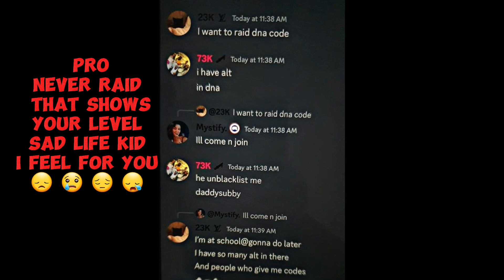When Raider Can't Takeover This Happens 😅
When Raiders can't takeover this happens. Pro players never raid codes.

Biggest clan in agar.io over 𝟱.𝟯𝗸 𝗱𝗶𝘀𝗰𝗼𝗿𝗱 𝗺𝗲𝗺𝗯𝗲𝗿. Join discord if you wanna play with us. We give chance to anyone become better in game, longest you are 𝗟𝗼𝘆𝗮𝗹 𝗮𝗻𝗱 𝗻𝗼𝘁 𝗧𝗼𝘅𝗶𝗰.

DNA CLAN SKIN IN OFFICIAL AGAR.IO! How to equip the skin? Type in name section "𝗗𝗡𝗔 𝗖𝗹𝗮𝗻" and the skin will be equipped automatically
⚪ Video Edit By ➟ unknown